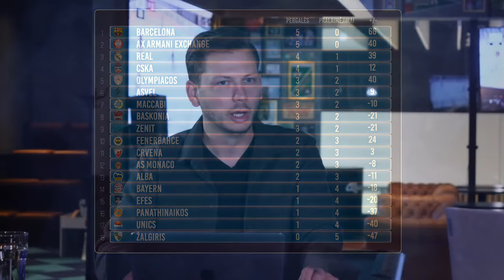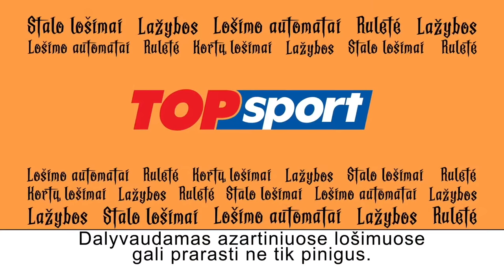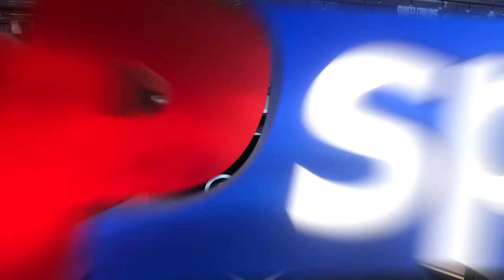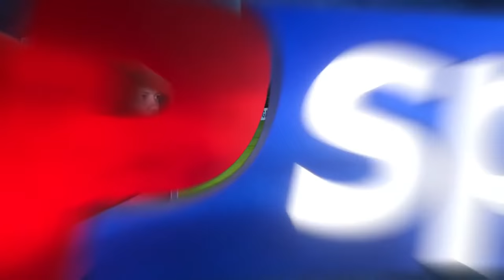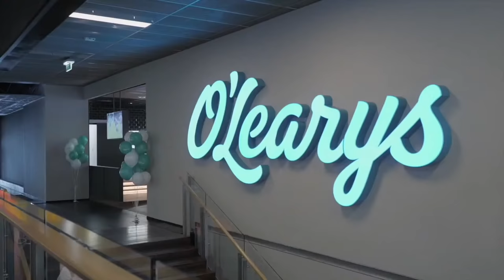Dvigubas „Žalgirio“ iššūkis, „Ryto“ karys, taurė ir pažeminimas | O, Sportas!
💛💚❤️ Mūsų draugai SAURIDA GAS laidos žiūrovams suteikė net 300 Eur nuolaidą! Ruduo – geriausias metas įsigyti patogesnį šildymą

Savaitinė įdomiausių sporto įvykių apžvalga. Vedėjai Justas Naulickas, Ervinas Kvitkauskas, Mindaugas Brazys.